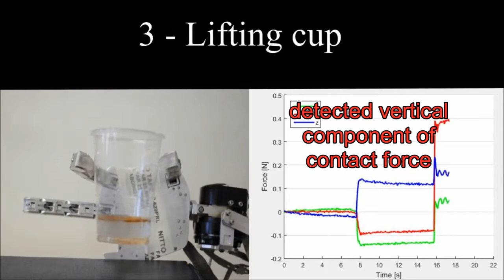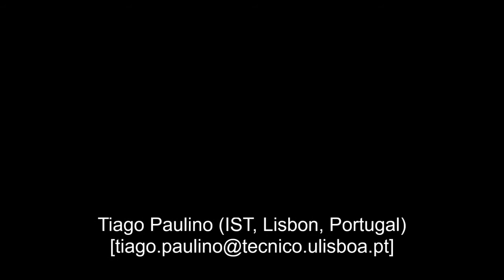𝗟𝗼𝘄-𝗰𝗼𝘀𝘁 𝟯-𝗮𝘅𝗶𝘀 𝘀𝗼𝗳𝘁 𝘁𝗮𝗰𝘁𝗶𝗹𝗲 𝘀𝗲𝗻𝘀𝗼𝗿𝘀 𝗳𝗼𝗿 𝘁𝗵𝗲 𝗵𝘂𝗺𝗮𝗻-𝗳𝗿𝗶𝗲𝗻𝗱𝗹𝘆 𝗿𝗼𝗯𝗼𝘁 𝗩𝗶𝘇𝘇𝘆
The human-friendly robot Vizzy uses its highly sensitive 3D soft tactile sensors to detect light contact forces during grasping and lifting of a plastic cup.

"𝗟𝗼𝘄-𝗰𝗼𝘀𝘁 𝟯-𝗮𝘅𝗶𝘀 𝘀𝗼𝗳𝘁 𝘁𝗮𝗰𝘁𝗶𝗹𝗲 𝘀𝗲𝗻𝘀𝗼𝗿𝘀 𝗳𝗼𝗿 𝘁𝗵𝗲 𝗵𝘂𝗺𝗮𝗻-𝗳𝗿𝗶𝗲𝗻𝗱𝗹𝘆 𝗿𝗼𝗯𝗼𝘁 𝗩𝗶𝘇𝘇𝘆", IEEE-RAS ICRA 2017
𝗔𝘂𝘁𝗵𝗼𝗿𝘀: T. Paulino, P. Ribeiro, M. Neto, S. Cardoso, A. Schmitz, J. Santos-Victor, A. Bernardino and L. Jamone